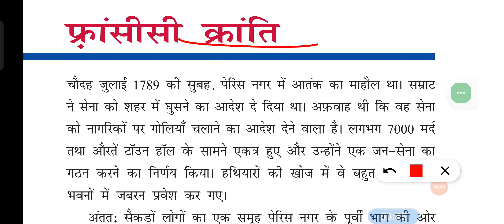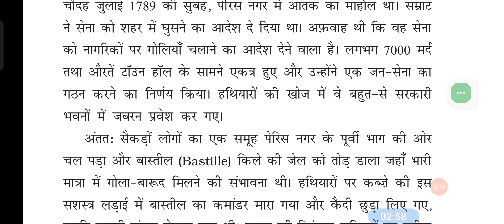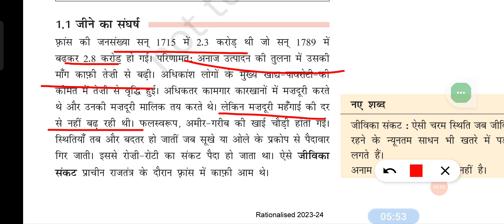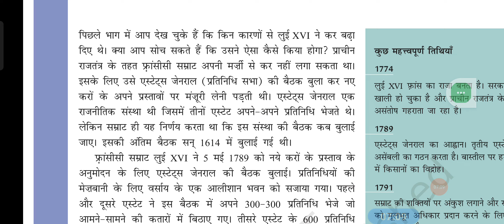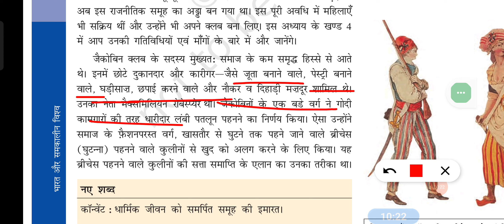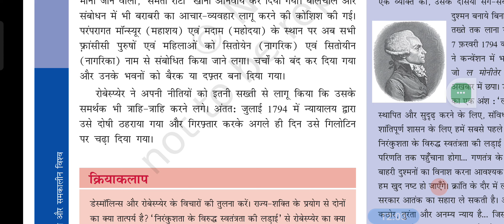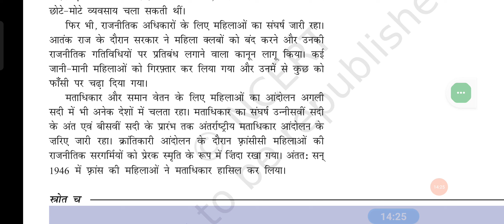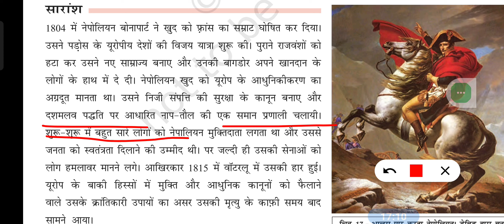CBSE Class -9th फ्रांस की क्रांति/ French Revolution